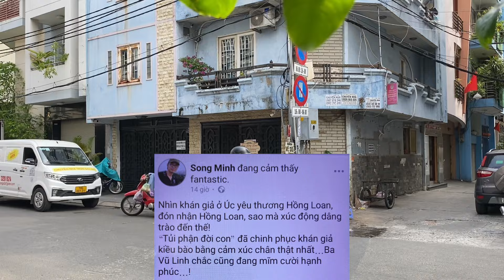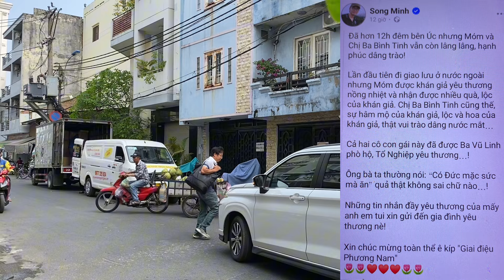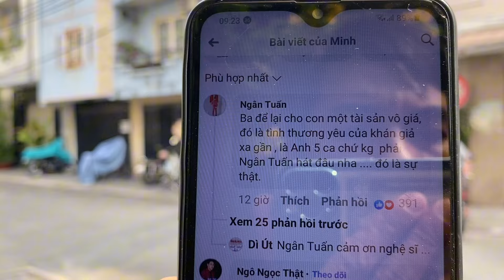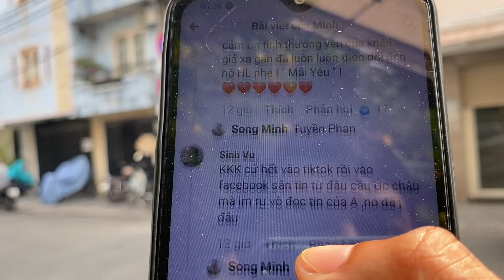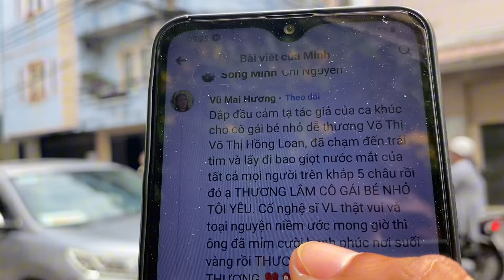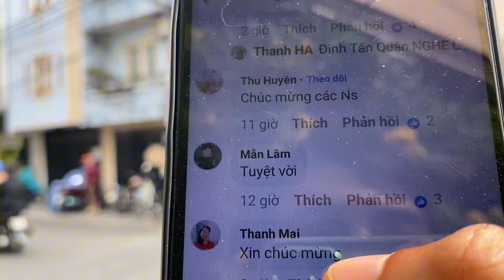Hồng Loan Đi Lưu Diễn Tại Úc Vui Mừng Khi Thấy A Hải Ở Nhà Làm Việt Này